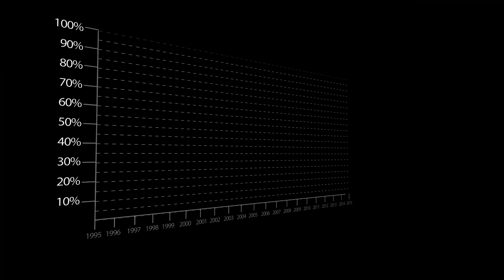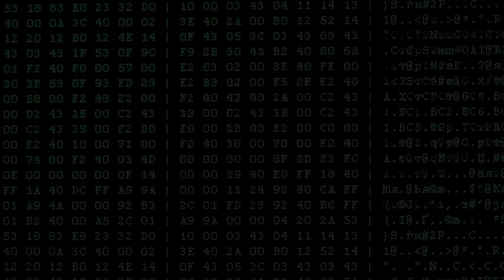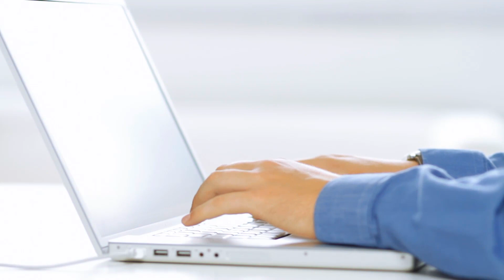Learn Data Science Foundational Program From Scratch | Kickstarter | Upcoming Project | Eduonix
After such an overwhelming response on the Javascript E-degree, we are here again with our brand new project on Data Science Foundational Program - 4 Courses and Ebooks! This program incorporates everything from beginner-level concepts to real-world implementation along with 4 courses, 2 E-books, 3 Interview preparation guide and much more.

The 4 courses that are covered in this program are:

Courses
1. Data Science Fundamentals Using R
2. Applied Data Science and Mathematical Foundation in R
3. The Complete Data Science Guide with Python
4. Projects in Data Science

E-books
1. Python with Data Science
2. R Self-Help Shortcuts Guide

Interview Prep Guides
1. General Data Science Fundamentals
2. Python and Numpy Programming
3. R Programming Fundamentals

Our team has reimagined data science training and crafted a foundational program through multiple courses full of videos, practice problems, ebooks, interview prep guides, and more, you will be firmly grounded to advance your understanding of data science as well as further your career options.